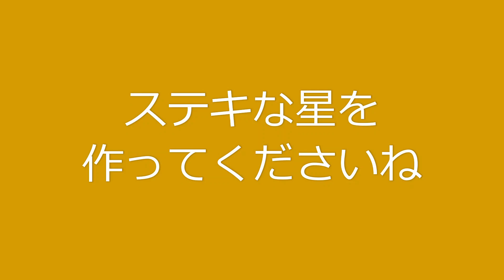つまみ細工 組み換え自由なレリーフを作ろう 星作ろう♪※クリスマス 星飾り編※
つまみ細工で星を作るのは難しいですよね。

ちょっと難しいけれど
かわいい星を作って飾りましょう。

用意するものは4cmの布5枚と
2㎝の布5枚
あとは中心に貼るラインストーン1個。

いろんな色でたくさん星を作ってね♪

以下関連動画集です